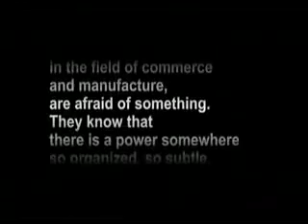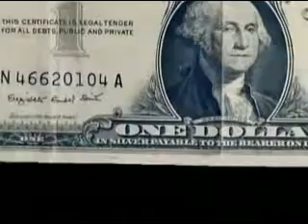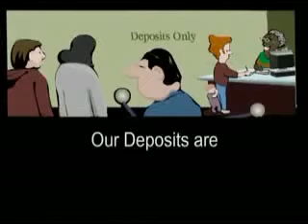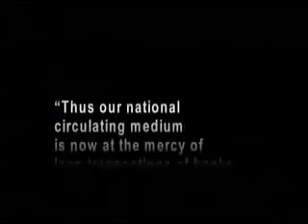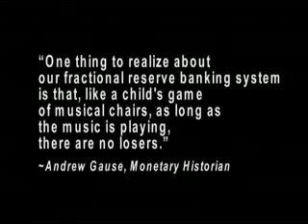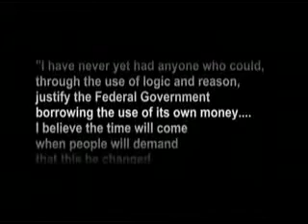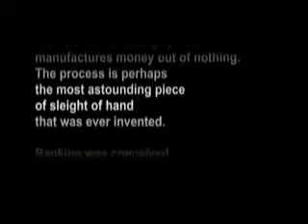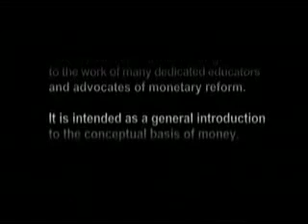Money As Debt - A Must Watch Documentary (Full Length)